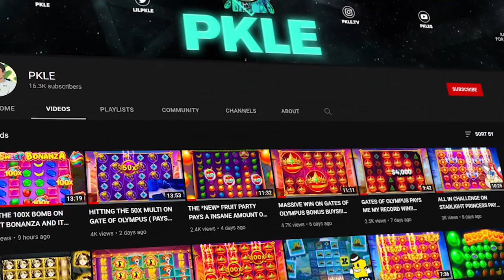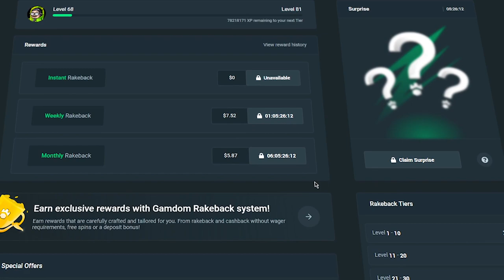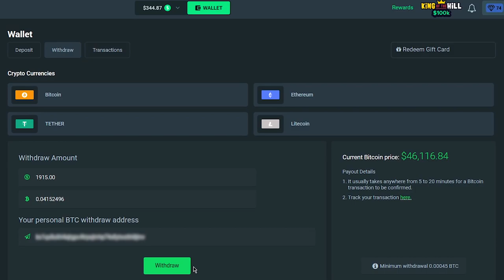x HOARDER SUPER BONUS PAYS MASSIVE TWO TIMES IN A ROW!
Enjoy! x HOARDER SUPER BONUS and it pays HUGE on gamdom ! - we hit HUGE on this slot right at the end